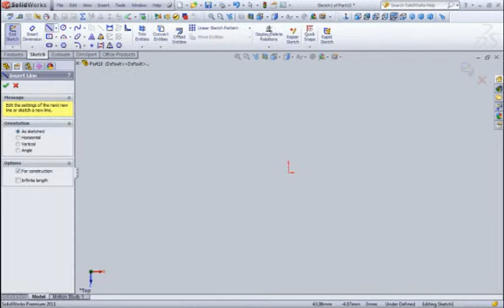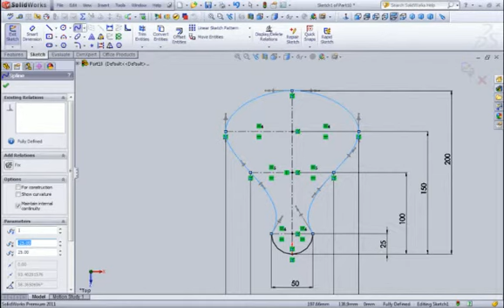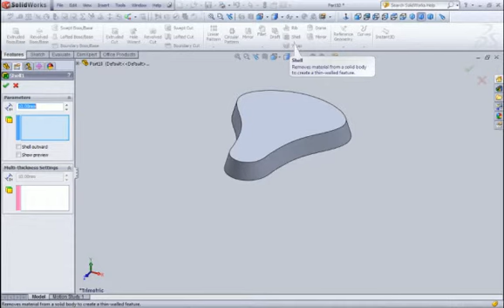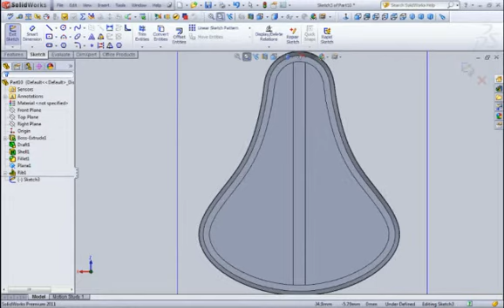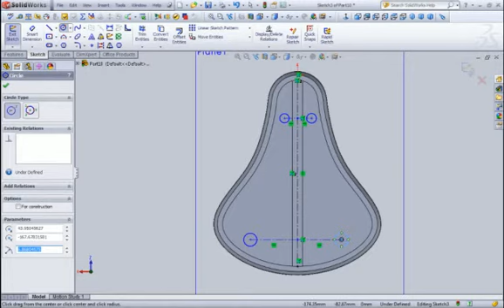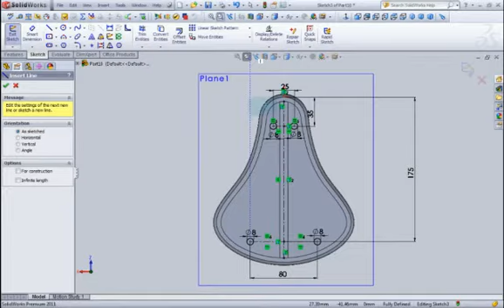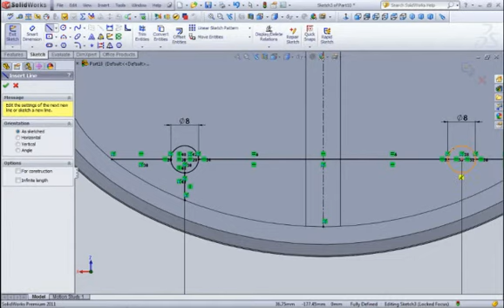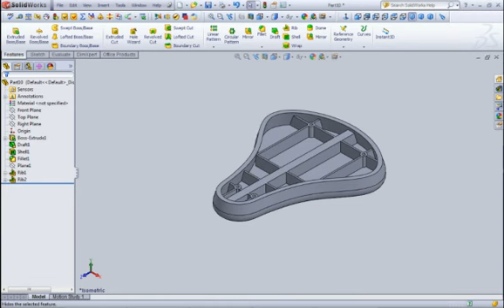5310062160 SolidWorks08 เบาะจักรยาน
จัดทำโดย นายกันตพัฒน์ โชติชญาน์นันทน์
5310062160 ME